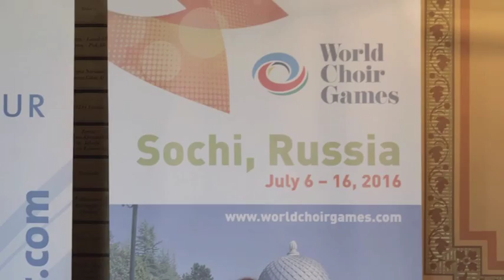World Choral Forum Guangzhou 2015 - Trailer